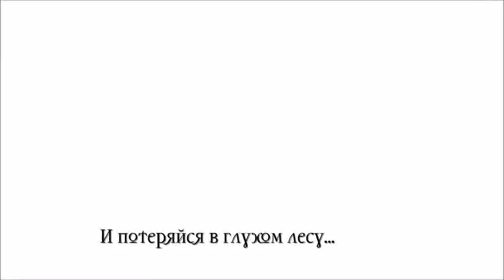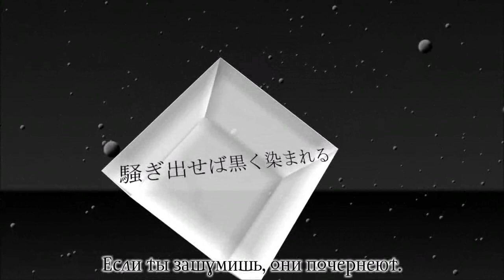[Matsudappoiyo Edge, Yokune Ruko] GLIDE rus sub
Song: GLIDE
Song is by niki
Originally sung by Lily
Cover Prettyprincesstanya